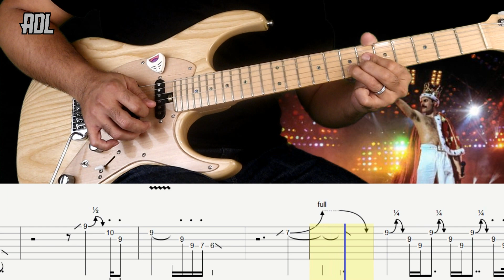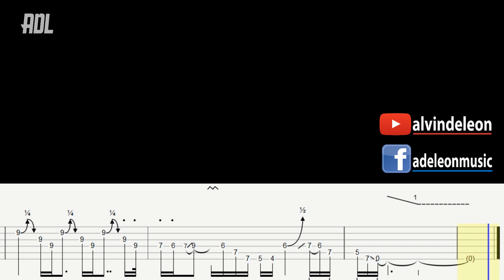QUEEN'S I WANT TO BREAK FREE (GUITAR) SOLO WITH TABS and BACKING TRACK - ALVIN DE LEON (2018)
Another Transcription and Backing Track for you to enjoy. I transcribed the Synth Solo of Queen's I want to Break Free and tried to emulate the sound using distorted Guitar with T. Wah effects.

I made the backing tracks with tabs so that you can easily practice or jam with it. Please give credit if you want to use the backing track publicly. THANK YOU!

I hope you enjoy this Queen's I want to Break Free (Guitar) Solo with Tabs and Backing tracks. Let me know what you think.

GEARS USED:
Elegee Custom Guitar
Boss GT001
Fender Passport Mini
Blue Yeti USB Mic
Camera, Canon EOS M50
Rode Go Mic Pro